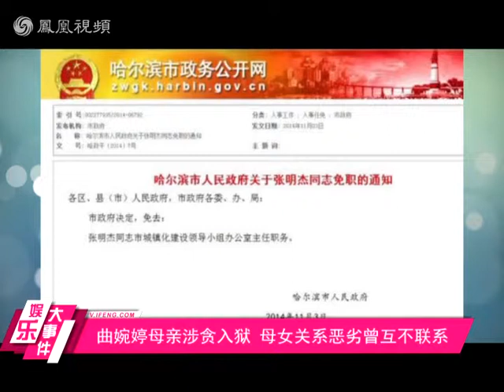Wanting Qu Mom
曲婉婷母親張明杰涉貪被捕